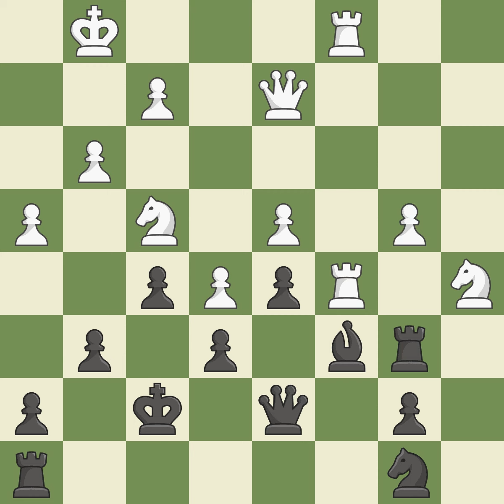French Defense: Classical, Steinitz Variation, 4...Nfd7 Event It (c),Site Serpukhov (Russia),Date 2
French Defense: Classical, Steinitz Variation, 4...Nfd7 Event It (c),Site Serpukhov (Russia),Date 2002,Round 5,White Ponkratov Pavel (RUS),Black Loginov Alexander (RUS),Result 1-0,ECO C11,WhiteElo 2236,BlackElo 2321,Annotator XI